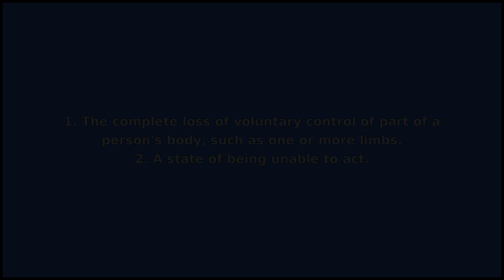PARALYSIS - Meaning and Pronunciation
How to pronounce paralysis? This video provides examples of an American pronunciation of paralysis from two male and two female speakers.
In addition, it explains the meaning of paralysis through a ditionary definition and several visual examples.

IPA Transcription of paralysis: /pɚˈæləsəs/
Definition of paralysis: 1. The complete loss of voluntary control of part of a person's body, such as one or more limbs.
2. A state of being unable to act.

If you'd like to test your pronunciation of paralysis, check out Accent Hero's real-time pronunciation feedback tool: